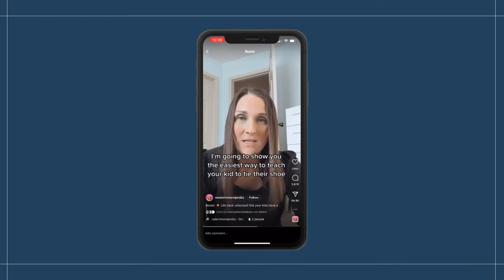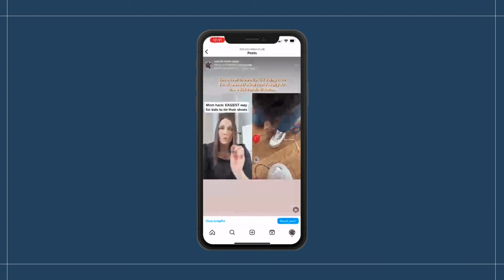Easiest Way To Tie Shoelaces | Best Mom Hack For Kids Shoes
The easiest was to tie shoelaces is this mom hack that went viral on instagram. The best way for kids of all ages to learn how to tie their shoelaces is with this life changing mom hack!

Check out Bravado Designs!

Camera Gear I Use:
Main camera
Side angles
My vlog camera
Best Wireless Microphone

Mommy Gear:
Amazing single stroller
Amazing double stroller
High Chair
The best swing for babies
Best food processor
Coffee Maker
Rice Cooker
4Moms Mamaroo
Baby Brezza
Bottle Sanitizer
Baby Shusher
Breast Milk Storage Bags
Breast Milk Lactation Supplement
Nutribullet Baby

Educational Kids Toys:
Reusable Coloring Books
Little Me, Big Dreams Journal for kids
Play-Doh Fun Factory

Recommended Hair and Beauty:
Black Soap
Face Cleanser
Flat Iron
Blow Dryer
Dome Dryer